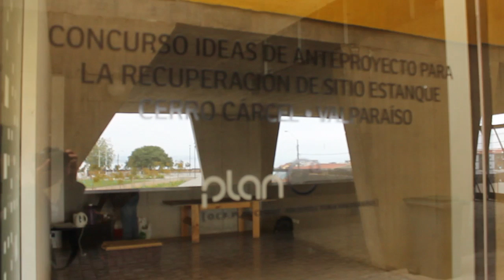Entrega de anteproyectos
Concurso Ideas de Anteproyecto para la recuperación de Sitio Estanque